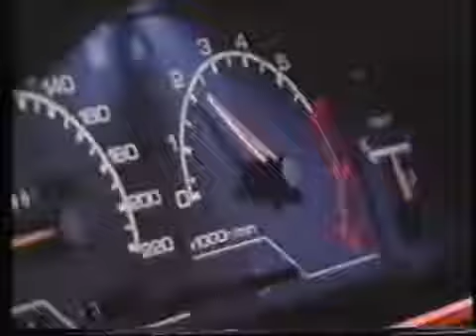Thai TVC - Nissan Bluebird (2530)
โฆษณาชิ้นนี้ ปี 2530